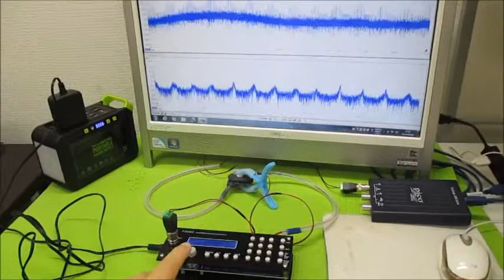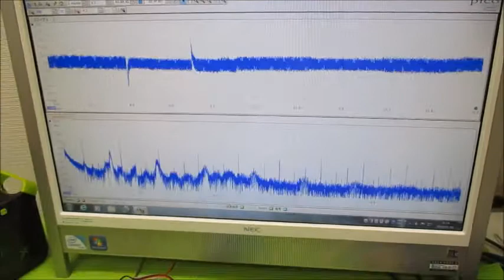オリジナル超音波実験 超音波システム研究所 ultrasonic-labo